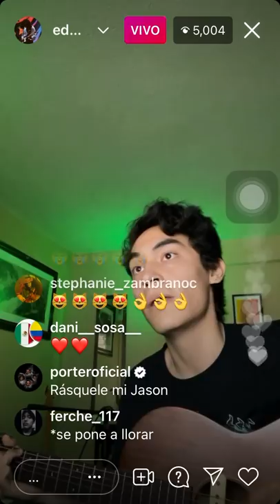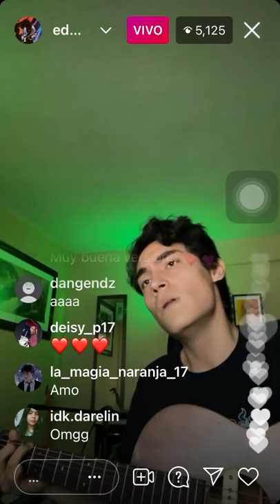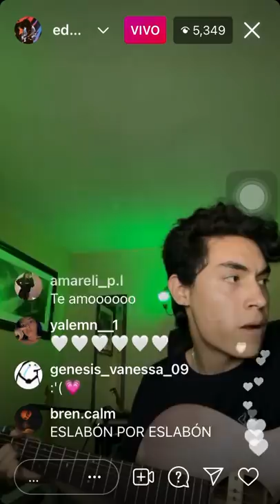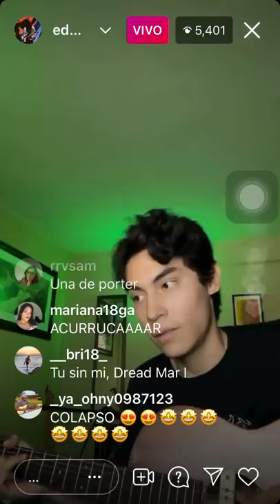Ed Maverick cantando Colapso de Kevin Kaarl. (:(